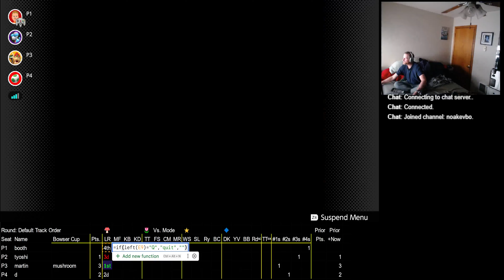2024 03 02 21 53 46 Mario Kart 64 150cc vs Booth Martin D Tyoshi bowser exchange